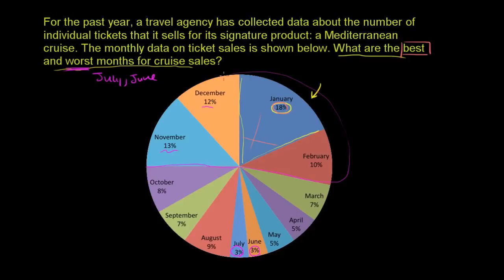Leggere i grafici circolari (grafici a torta) | Pre-Algebra | Khan Academy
Traduzione in italiano del video Reading pie graphs (circle graphs) | Applying mathematical reasoning | Pre-Algebra | Khan Academy

a cura di Voice Art Dubbing

Voce: Emanuele Malandrino
Tecnico: Emanuele Malandrino